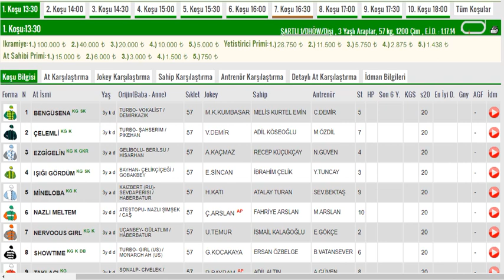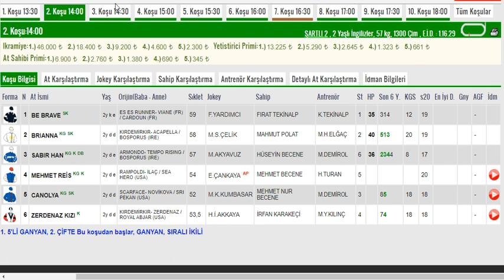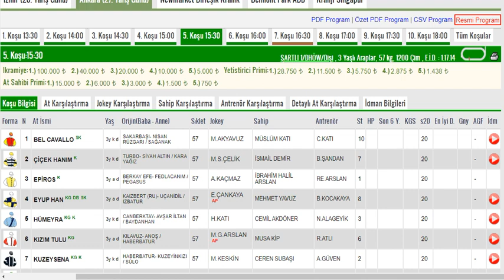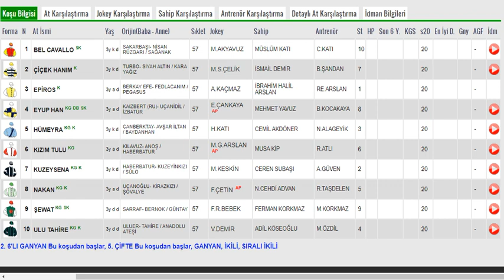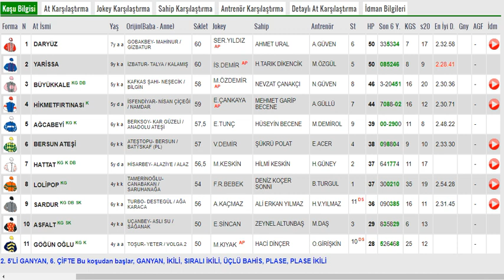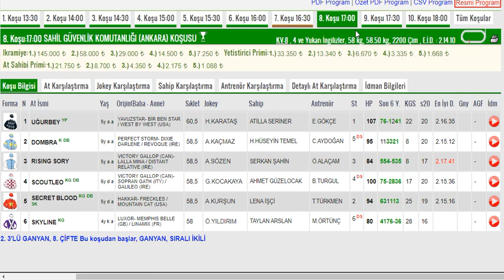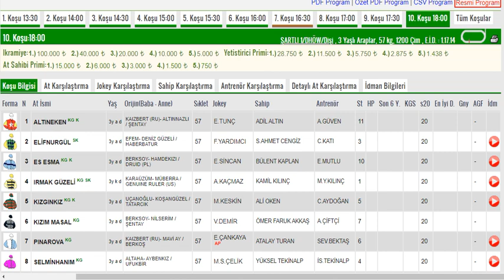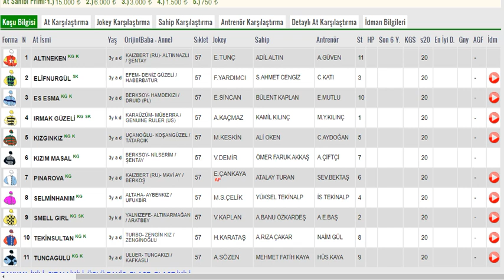18 Haziran 2022 Cumartesi Ankara Altılı Ganyan Tahminleri ,Yarış Analizleri